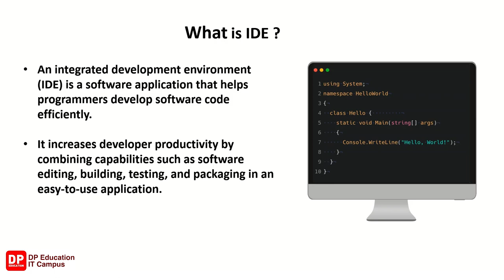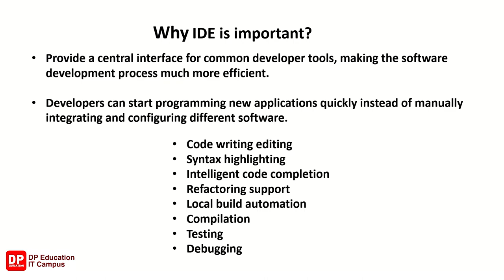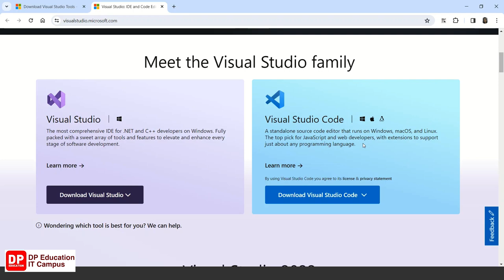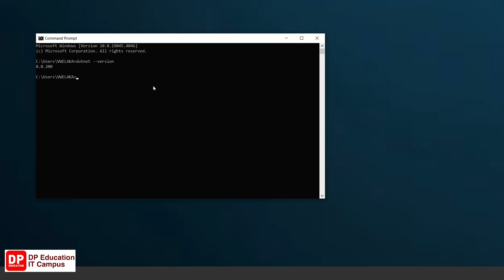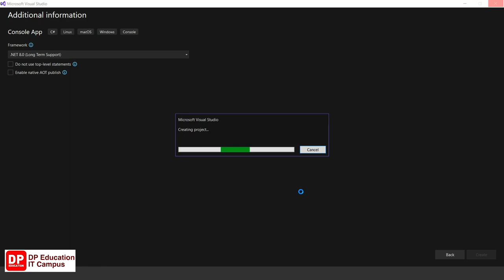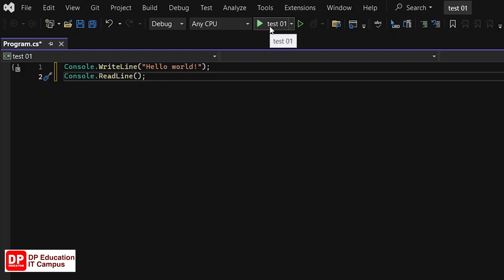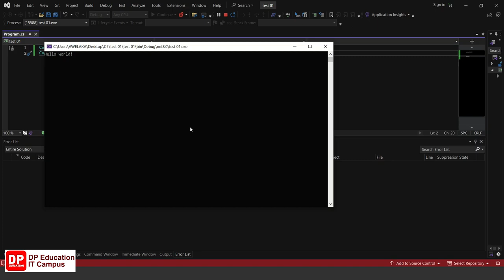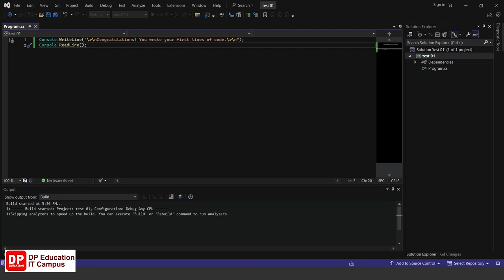Unit 02 | Get Started | C#